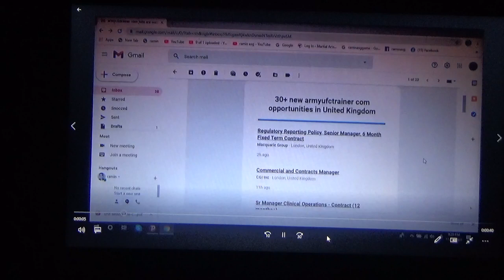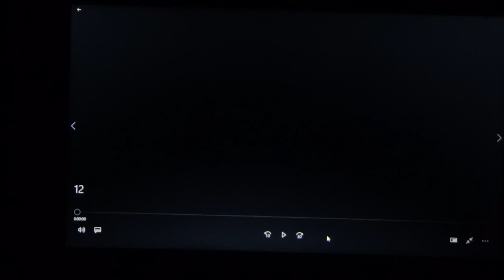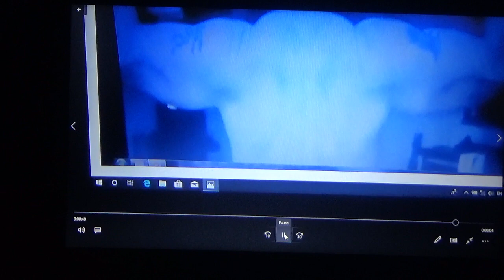2006..SITE. armyufctrainer.com..SITE. armyufctrainer.com.martialartstraining.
2006..SITE. ARMYUFCTRAINER.COM..ZUG. PACK KELF HOLD OZY  N STAND HALF PATT WAP. STAND DUTY.  TIN CHIN ROP TEK CHIN ROP PATT OP. TO MT K. COM. MKLP MLP MP MG MKK READ ME IN TRAIN FILM MARK N 1000 + 33. [ 10 ] 4. OVER.